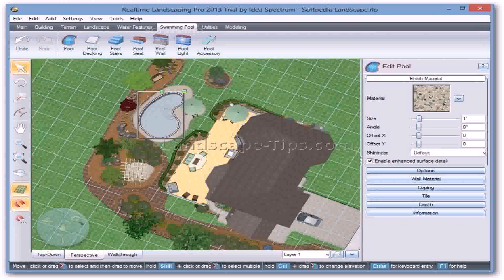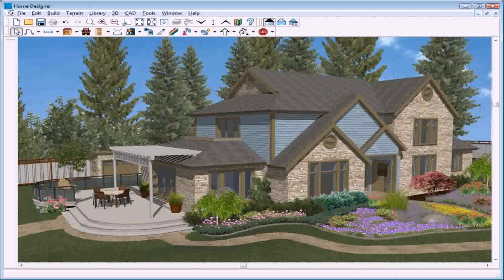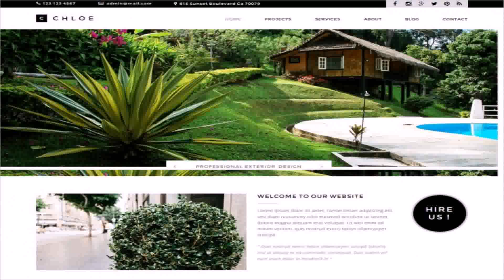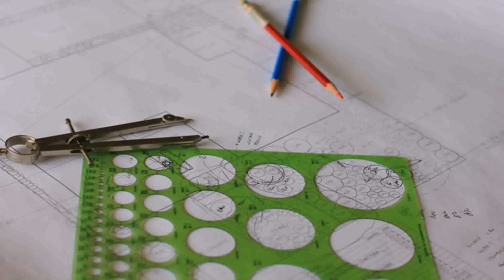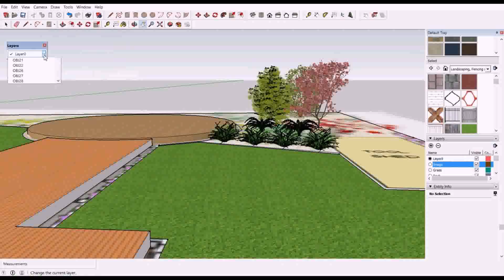Landscape Design Photos Free